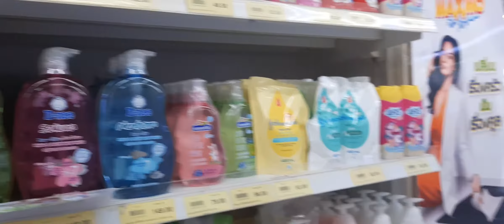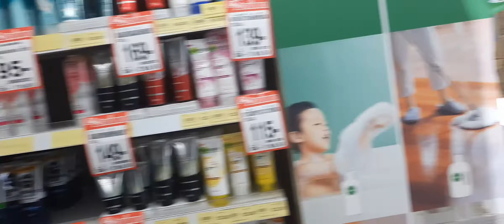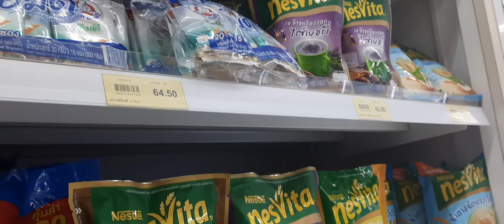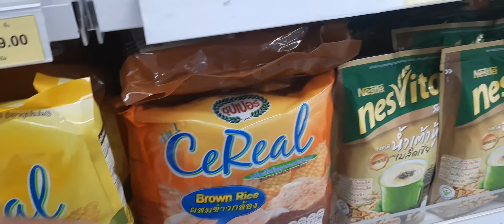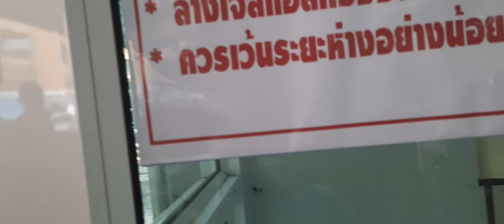ganito kamura mga paninda dto sa thailand magugulat ka